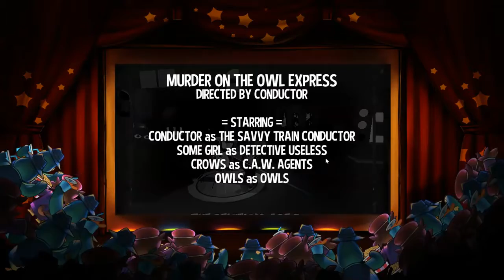Connro plays a lag in time, now featuring desynced audio!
peck